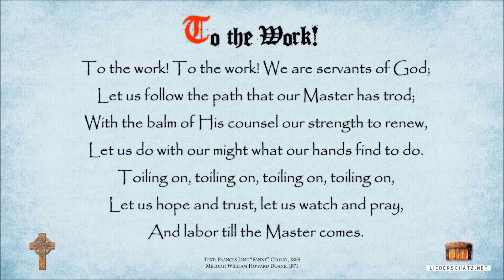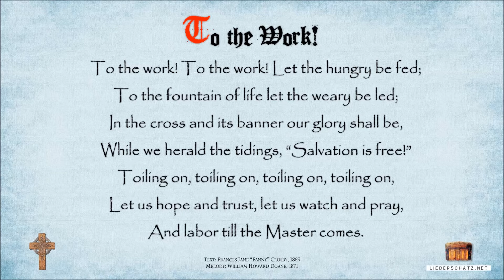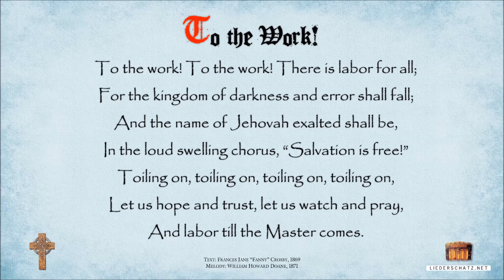To The Work! To The Work! (Toiling On)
Title: "Dallas Christian Adult Concert Choir - To the Work"
Mel : William Howard Doane 1871 [TOILING ON]
Text: Frances "Fanny" Jane Crosby 1869 "To The Work, To The Work! We Are Servants Of God"

More Music incl. Instrumental Versions